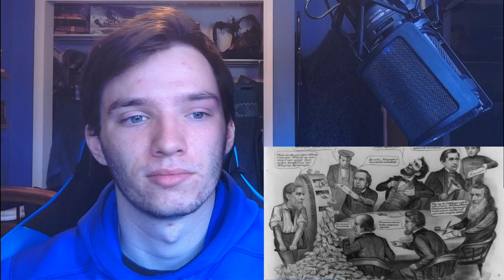Historian Reacts - The Alternate World of A Southern Victory (LORE) by AlternateHistoryHub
Civil War go bang bang bang